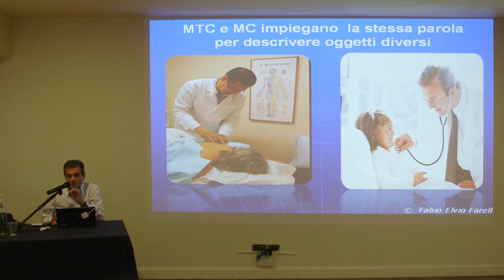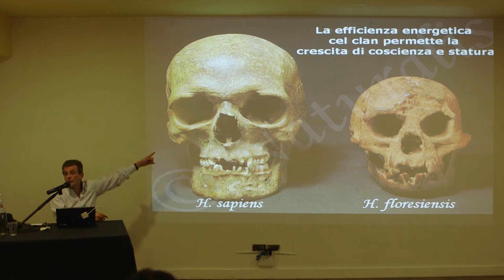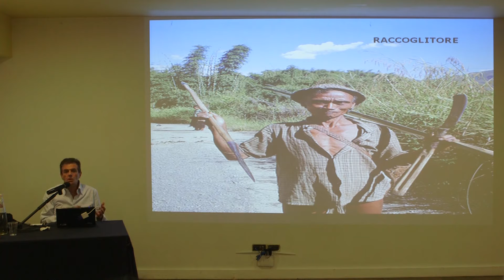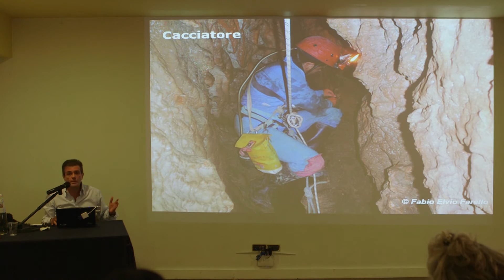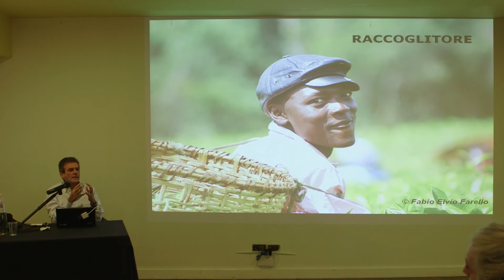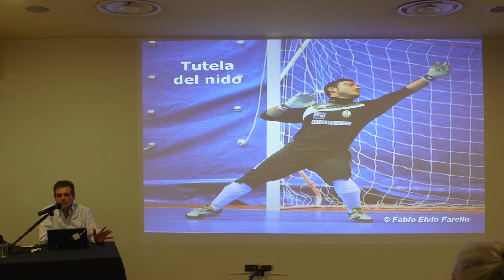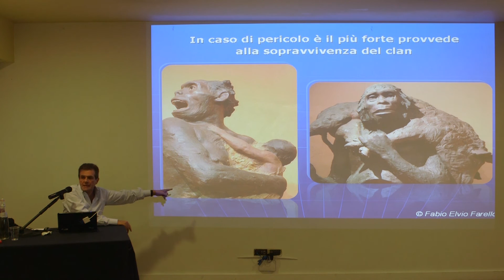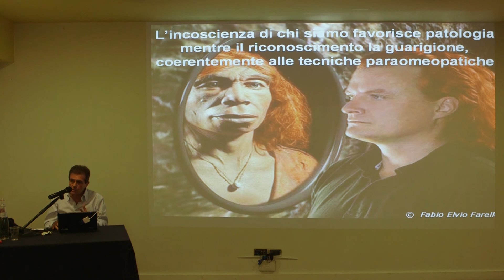8 Orbite funzionali e organizzazione sociale in clan - Fabio Farello, Agopuntura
Seminario Ghenesis Roma 29 e 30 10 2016
La struttura sociale umana adottata dagli antenati determina ancora oggi i comportamenti umani e le malattie